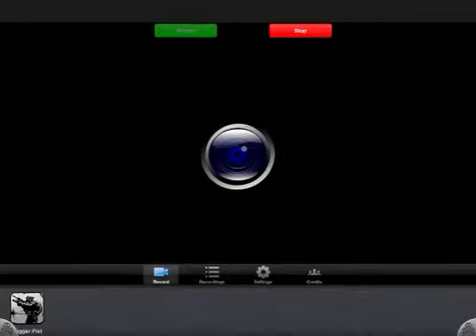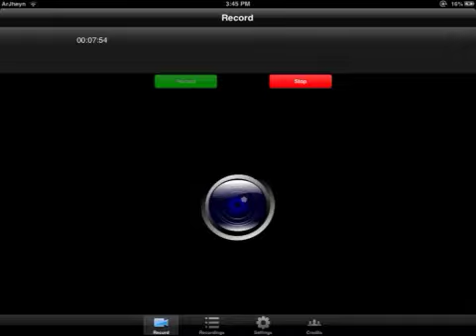Let's Play TriggerFist !!! | Episode 1-HUGE COMBAT WIN!!!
Still thinking of description of this LP.